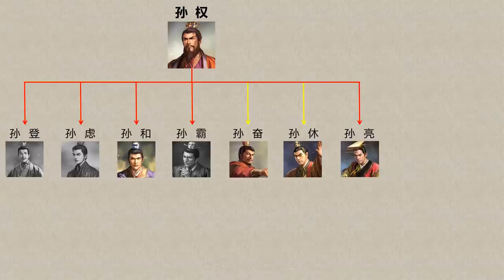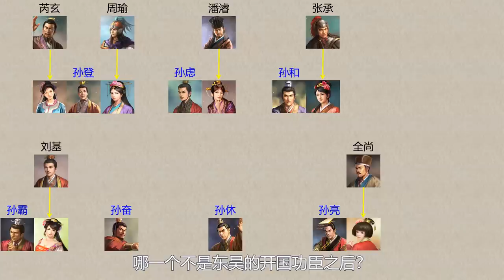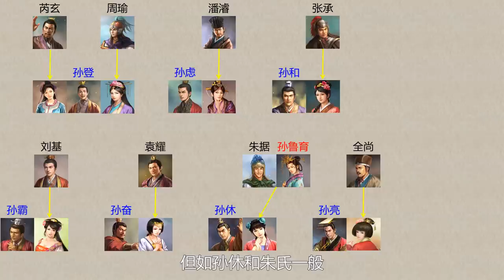孫權最不喜歡的兒子，受盡冷落的孫休是如何登上東吳皇位的？丨地圖推演三國150丨文大郎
各位看官你好，我是文大郎，本期將為您講解：
1. 東吳宮鬥的結果
2. 孫權幾個兒子的結局
3. 東吳新主的誕生